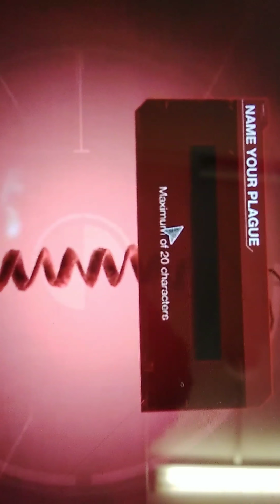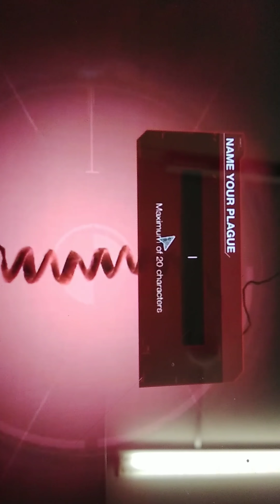Ukraine getting deadly